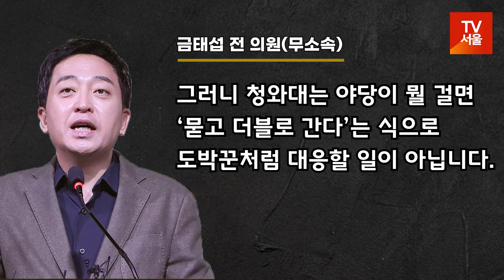금태섭 “국정운영이 도박판이냐?”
금태섭 전 의원은 지난 2일 페이스북을 통해 최근 논란이 되고 있는 북한지역 원전건설 추진 문건 의혹과 관련해 “여야 모두 무의미한 정쟁을 당장 멈춰야 한다”며 “야당의 안보공세도 성급하지만, 야당의 명운을 걸라는 청와대 정무수석의 발언은 도저히 믿어지지 않는다. 아니 무슨 국정운영이 타짜들이 서로 손목 걸고 벌이는 도박판이란 말이냐”고 강하게 비판했다.

또, “월성 원전 1호기에 대한 감사에 대비하면서 관련 공무원이 북한지역 원전추진 문건을 함께 삭제한 것이 사실이고, 이에 대한 의혹이 제기되었다”며 “게다가 시민단체 동향 파악 문건, 시민단체가 경찰에 제출한 집회신청서까지 들어있었다. 어쩌면 사찰 의혹이 더 큰 문제일지도 모른다”고 비판했다.

금 전 의원은 “청와대는 야당이 뭘 걸면 ‘묻고 더블로 간다’는 식으로 도박꾼처럼 대응할 일이 아니다”라며 “정부여당은 야당의 공세에 신경질적으로 반응할 것이 아니라 의아해하는 국민들께 사실을 차분하게 설명해야 한다”고 촉구했다.(사진: 연합뉴스)